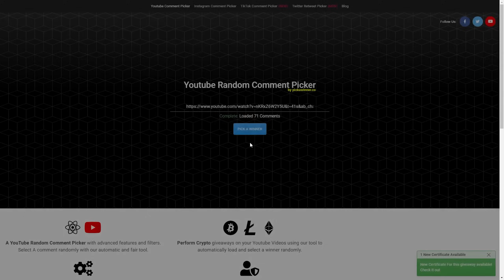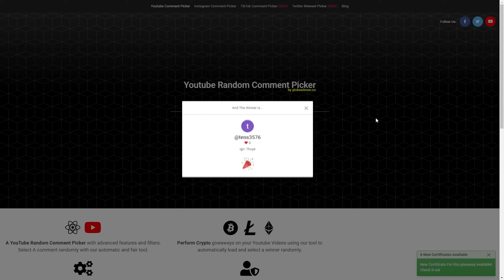GETTING THE *RAREST* ITEM ON THE SERVER TO WIN THE VERSUS! | Minecraft Universes | OpLegends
GETTING THE *RAREST* ITEM ON THE SERVER!
Server | Royal.Oplegends.com (Universes Realm)
Texture Pack: Stimpy Eum3 Remake
Hit "LIKE" for more MINECRAFT Universes!
FOLLOW MY OTHER SOCIAL MEDIA!